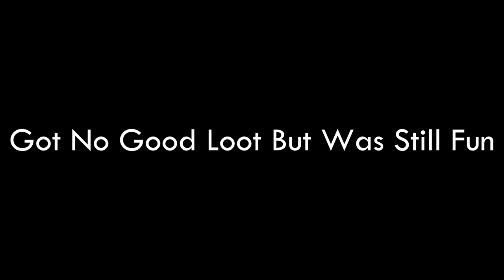Online Raiding Toxic Tribe | Small Tribes Official PVP | PC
Hope you guys enjoyed the video I've got lots more content just like this to release and can't wait to upload it as but still needs to be edited.